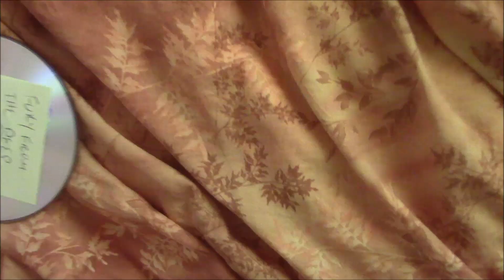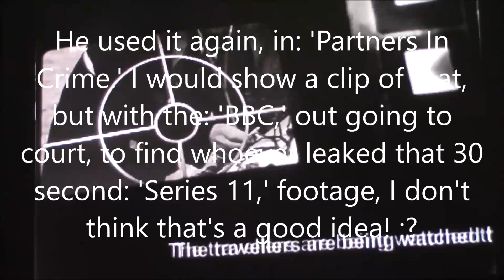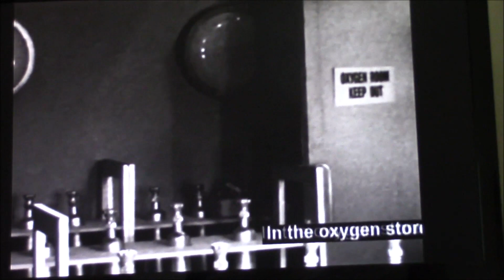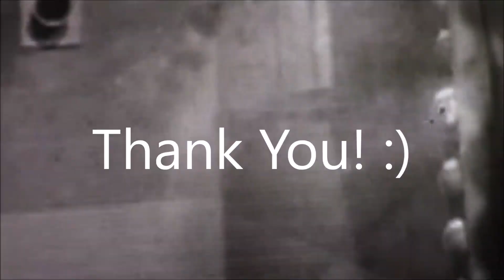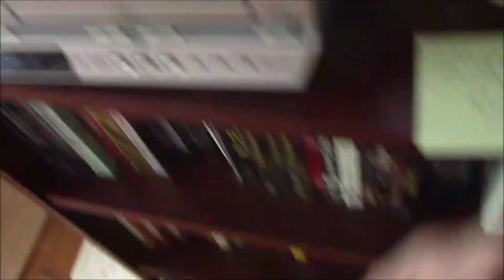Doctor Who S5 EP29-34 (198-203 overall) FURY FROM THE DEEP review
S2 EP254
'Ice Warriors,' and the: 'Evil Foam Of Doom,' are good villains! I wonder if they'll ever do a team-up episode?

Subscribe here, and then to see me, and my dad marathoning through all of Classic Doctor Who, and both of us, along with my step-mom, marathoning through all of New Who, subscribe to my second channel